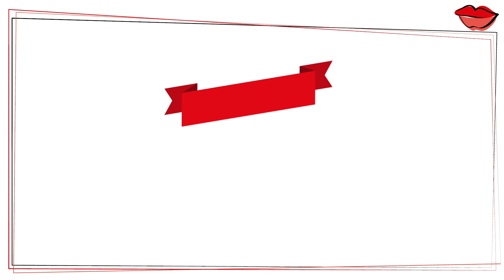Grace Chang - Monday Night Magic - hosted by David Corsaro | Magical Women Extra Special Edition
With thanks & gratitude we post this interview from Monday Night Magic with Grace Chang and host David Corsaro.

Grace is a multi-talented performer and writer. She was the ringmaster and star illusionist of the world-renowned Peking Circus, the Chinese equivalent of Cirque du Soleil. Grace has appeared on stage and screen in both China and the United States. Her U.S. film credits include The Joy Luck Club.
Grace was born in Beijing, China, into a family of famous entertainers. The Chang family is listed in the Who’s Who encyclopedia of China and has been bestowed with the honorary title of “Cultural Treasure of China.” At a young age, Grace learned the art of magic/illusion from her grandfather, Chang Lianan (常连安) often in the courtyards of the Forbidden City.
As a little girl, she often sat with her father while he wrote his shows, and dreamed of becoming a writer herself one day. She is the author of Jin Jin the Dragon, which was inspired by a bedtime story that she used to tell her son. Now a book series, Grace has brought Jin Jin to life not only in her children's books but as a puppet at her book readings and performances.

CONT​ENTS
00:00 - 1:17 - Introduction
1:17 - 3:40 - Candle Magic
3:40 -  5:40 - Growing up in an Entertainment Family
5:40 - 7:56 - Incorporating Story-Telling & Magic
7:56 - 8:35  - How all her skills help each other
8:35 - 12:15  - moving to America & how her magic skills provided opportunities
12:15 - 13:30  - Jin Jin the Dragon guest appearance
13:30 - 16:23  - to be successful study, absorb, "show up"
 16:23 - 16:54 - Call to Action please subscribe